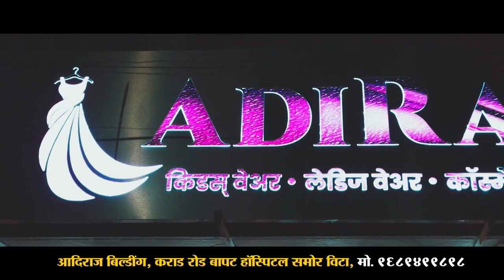Sangli| पालिकेचा विरोध झुगारून माजी नगरसेवकांनी दिले स्वखर्चातून नळकनेक्शन